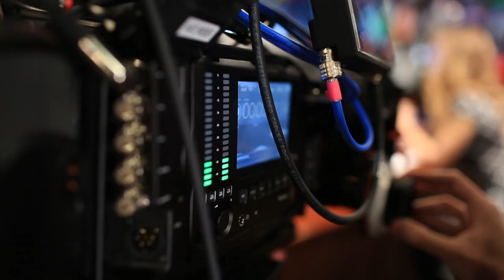WKTV Cinema, the Place for Filmmakers!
WKTV expands into the realm of digital cinema production for people from the community who desire to tell their story through motion pictures! (Doesn't that already describe television, too?)  Oh, well.